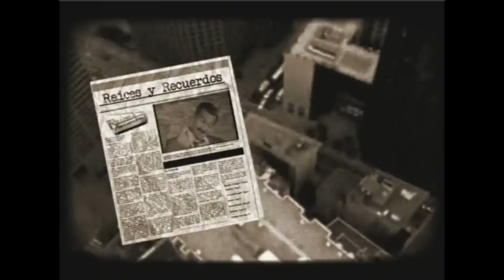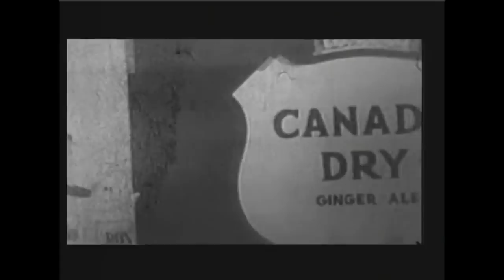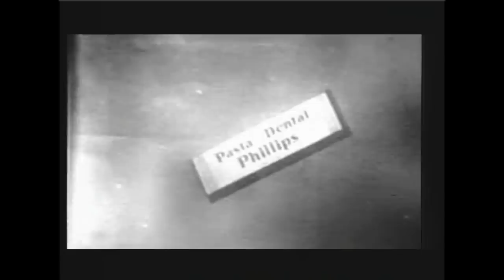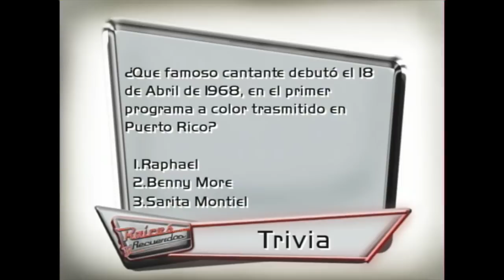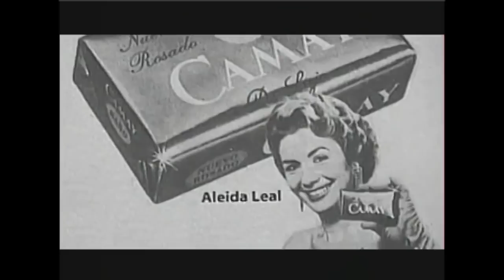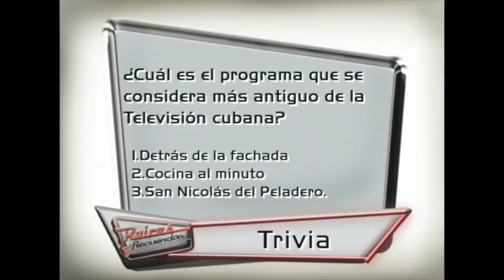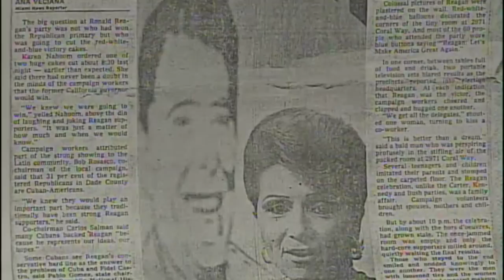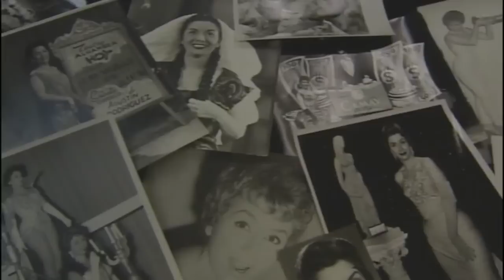"Raices y Recuerdos" Prog # 1 Historia de la Televisión en CUBA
Conducido por Camilo Egaña, este es el primer capítulo de la inolvidable serie producida  para Mega TV, "Raíces Y Recuerdos".
Producido por Juan Urbano y Dirigido por un servidor (Eduardo Suarez) el programa hace un recuento del esfuerzo y la visión del empresario cubano  Goar Mestre por llevar la televisión a Cuba que estrenó en Diciembre de 1950 y el impacto que tuvo en la isla.